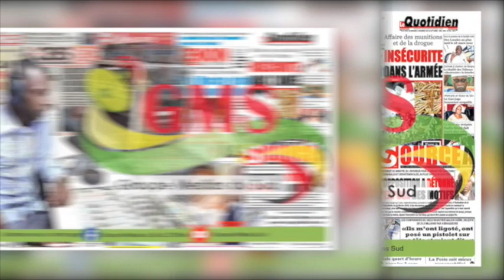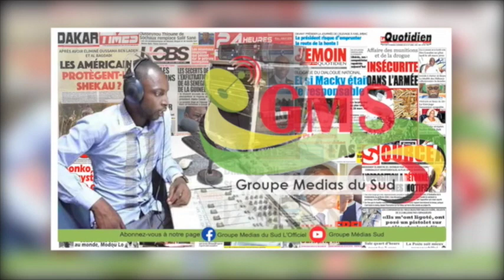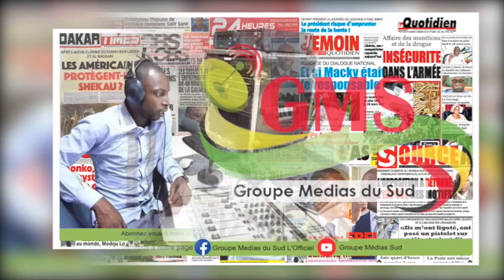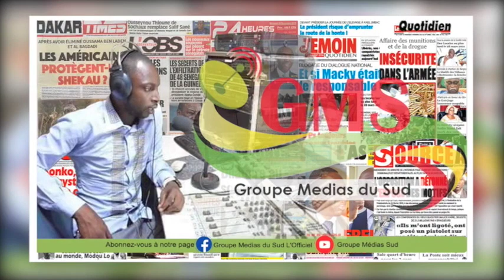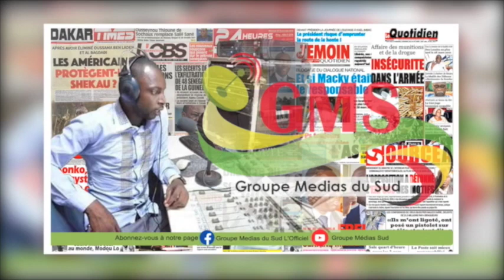REVUE DE PRESSE WOLOF DU 14 NOVEMBRE 2019